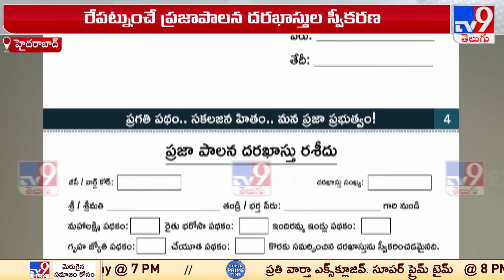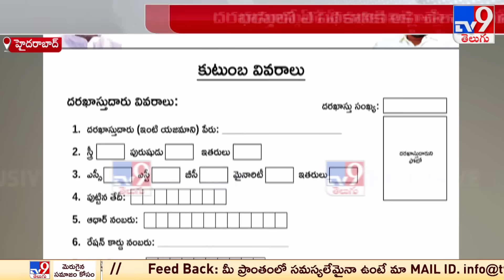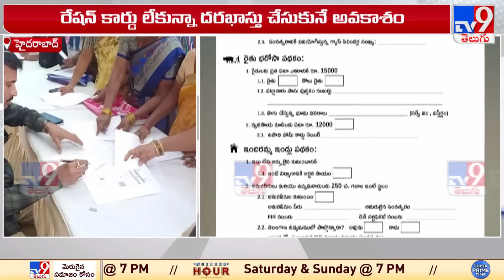5 గ్యారెంటీలకు ఒకే దరఖాస్తు | Applications for five guarantees to be accepted from Dec 28 - TV9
5 గ్యారెంటీలకు ఒకే దరఖాస్తు | Applications for five guarantees to be accepted from Dec 28 - TV9